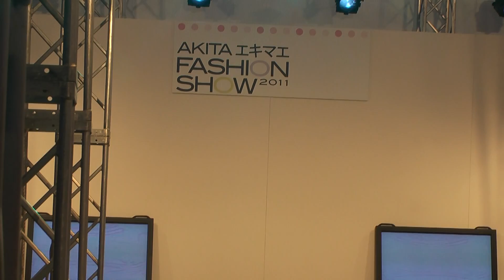本番（モデル総出演）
秋田駅前アゴラ広場で行われたファッションショー。

◆キレイなモデルさんが総出演した時の様子です♪